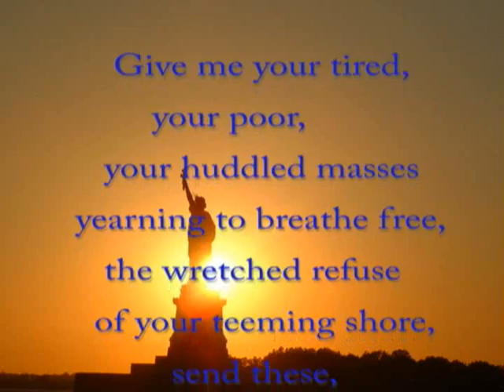Bordertown - Dan Seals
Bordertown - Dan Seals For VDV
A home made video of Dan Seals' great song Bordertown. The United States Border Patrol (USBP), a federal police force, is the mobile uniformed law enforcement arm of U.S. Customs and Border Protection (CBP), a bureau of the Department of Homeland Security. Mounted watchmen of the U.S. Immigration Service patrolled the border in an effort to prevent illegal crossings as early as 1904, but their efforts were irregular and undertaken only when resources permitted. The inspectors, usually called Mounted Guards, operated out of El Paso, Texas. Though they never totaled more than seventy-five, they patrolled as far west as California trying to restrict the flow of illegal Chinese immigration. In March 1915, Congress authorized a separate group of Mounted Guards, often referred to as Mounted Inspectors. Most rode on horseback, but a few operated automobiles and boats. Although these inspectors had broader arrest authority, they still largely pursued Chinese immigrants trying to avoid the National Origins Act and Chinese Exclusion Act of 1892. These patrolmen were Immigrant Inspectors, assigned to inspection stations, and could not watch the border at all times. Military troops along the southwest border performed intermittent border patrolling, but this was secondary to "the more serious work of military training." Aliens encountered illegally in the U.S. by the military were directed to the immigration inspection stations. Texas Rangers were also sporadically assigned to patrol duties by the state, and their efforts were noted as "singularly effective." The Border Patrol was founded on May 28, 1924 as an agency of the United States Department of Labor. Prior to 2003, the Border Patrol was part of the Immigration and Naturalization Service (INS), an agency that was within the U.S. Department of Justice, now disbanded as of March 2003. The priority mission of the Patrol, as a result of the 9/11 attacks and its merging into DHS, is to prevent terrorists and terrorist weapons from entering the United States of America. However, the Border Patrol's traditional mission remains as the deterrence, detection and apprehension of illegal immigrants and individuals involved in the illegal drug trade who generally enter the United States other than through designated ports of entry. Currently, the U.S. Border Patrol employs over 11,000 agents, and is responsible for patrolling 19,000 miles of land and sea borders. The Border Patrol personnel are deployed primarily at the U.S.-Mexico border, where they are assigned to control drug trafficking and illegal immigration.